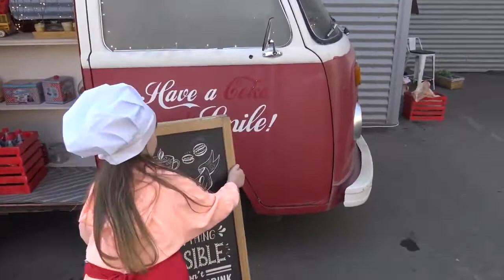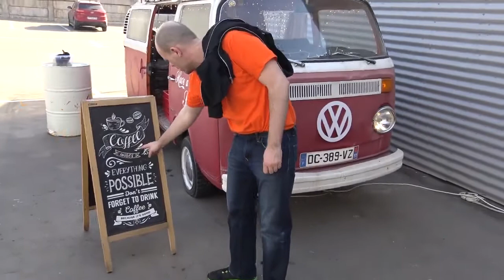Сборник весёлых видео для детей от Свайп Кейт. Папа и Катя весело играют video for kids from Kate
Коллекция видео для детей от Кати. Катя весело играет с папой.

Всем привет! Мы постараемся делать интересные и веселые видео для детей и их родителей.
Hello everyone! We will try to make interesting and funny videos for children and their parents. We will be very grateful to you. if you rate and like our videos